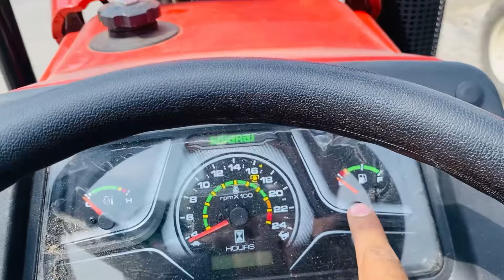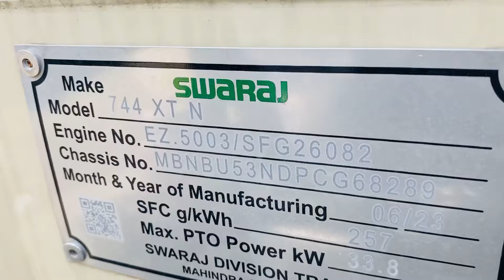अब छोटे किसानों का बी सपना साकार स्वराज ने निकाला || सस्ता ABC गेयर वाला ट्रेक्टर 55 H.P